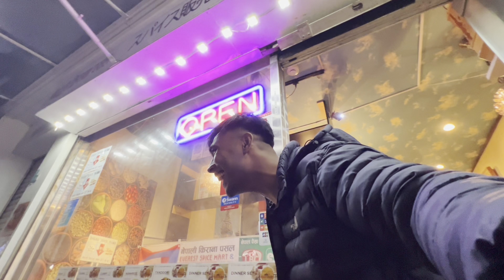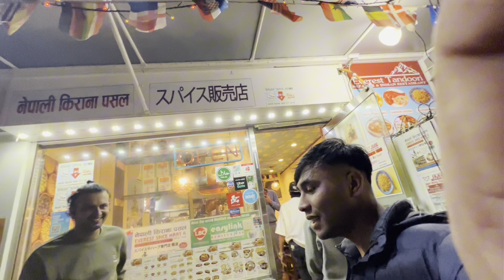Osaka night view dotonbori💥sarangi movie advertisement keta harule 🇯🇵reed light area ma sold 😂！🇯🇵🇳🇵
This is a running course (total length of 2.8 km) that runs around Nagai Park.

Nagai Park is one of the parks representing Osaka. In recent years, the park has evolved further, with skateboard parks, sumo halls, Games

In my vlogs, you'll experience the dynamic energy of Osaka's streets, discover the hidden gems in this lively city, and explore the rich cultural heritage that defines this region. From the historic Osaka Castle to the bustling markets of Namba, every vlog is a journey into the soul of Osaka.

In my vlogs, you'll experience the dynamic energy of Osaka's streets, discover the hidden gems in this lively city, and explore the rich cultural heritage that defines this region. From the historic Osaka Castle to the bustling markets Indulge in the flavors of authentic Osaka street food, witness the beauty of cherry blossoms along the Okawa River, and be part of the daily adventures as I navigate life in this incredible city.

Osaka with Bikram Thapa is not just a vlog; it's an invitation to share in the unique blend of tradition and modernity that defines this vibrant city.

0:15 Intro

1:00 Traveling

0:15 Intro

1:00 Traveling

1:40 Talking

2:00 Talking

8:17 End

Ended